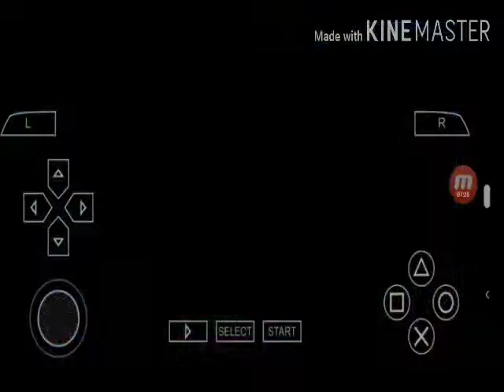Pes 2021 PSP Real Madrid Vs Sevilla + Link Del Juego